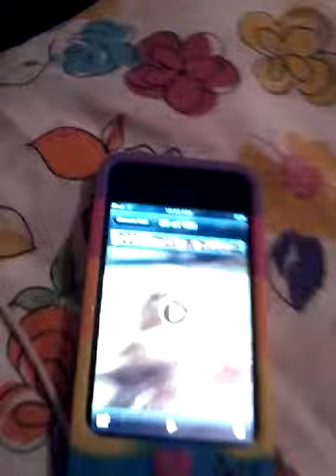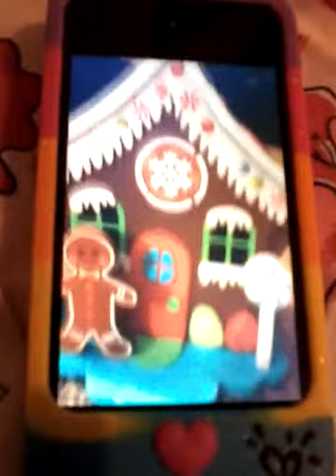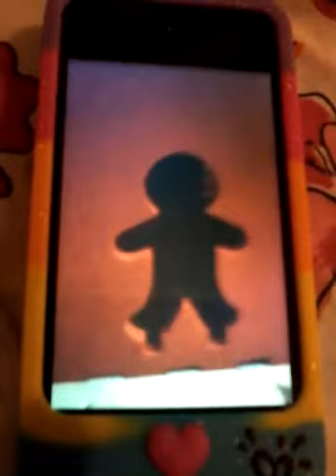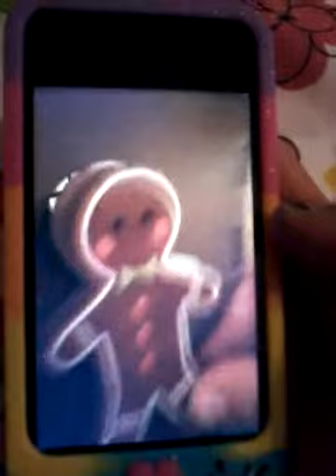The weird blog! !!!!!!!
It is weird and funny well kinda funny!